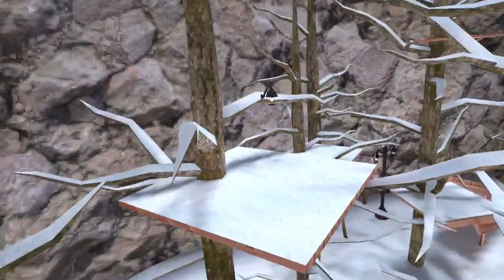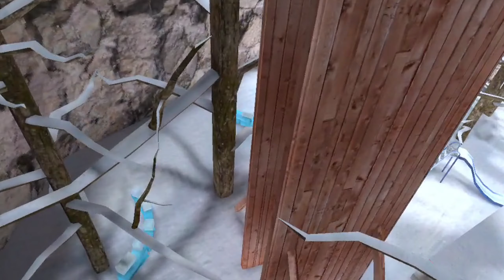Gorilla tag but I cant stop moving!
In this video I play gorilla tag on the oculus quest 2 but I cant stop moving and running from the lava monkeys!